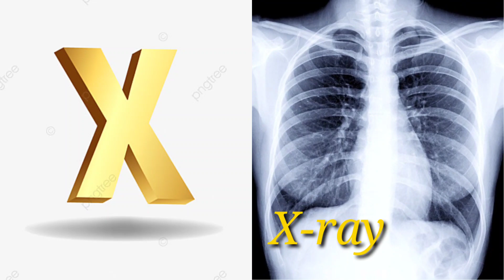Nursery👶Baby☘️Learn📝ABCD With📒Image A For🍎Apple B For⚽ Ball Alphabet Phonic🎧 Sound With Image🌿